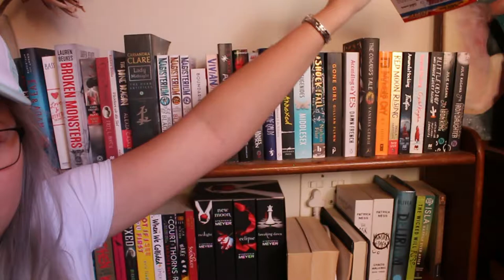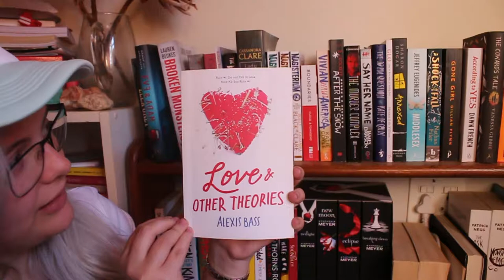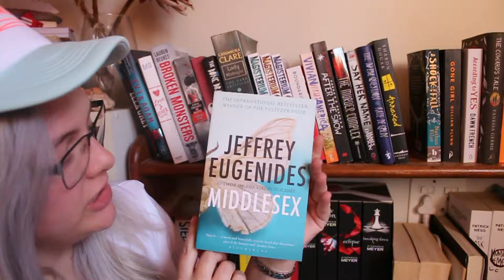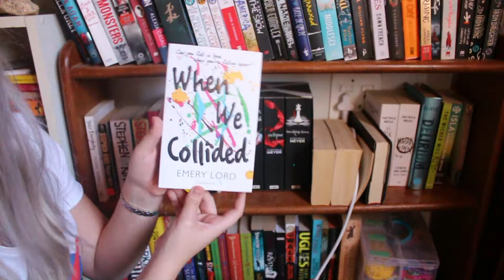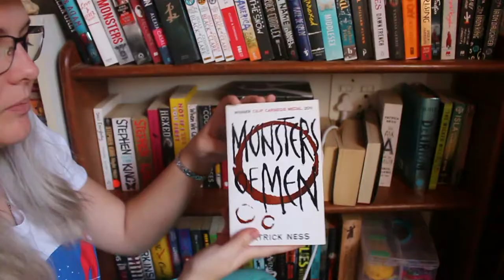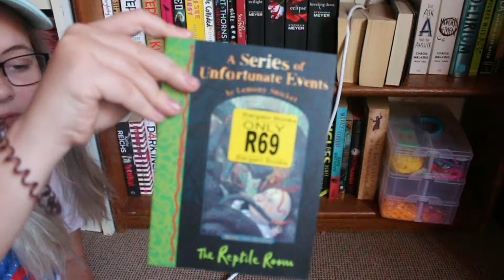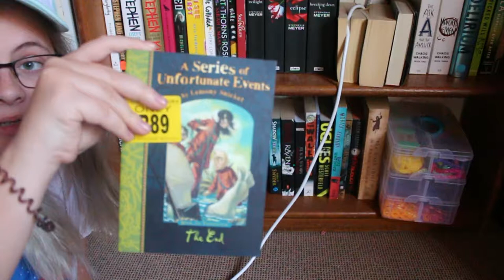TBR SHELF TOUR | 2017